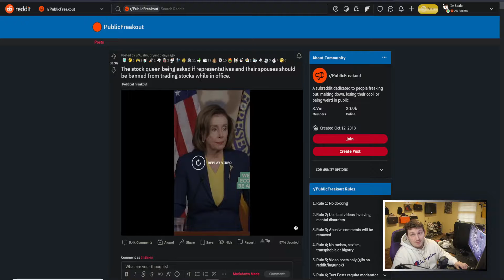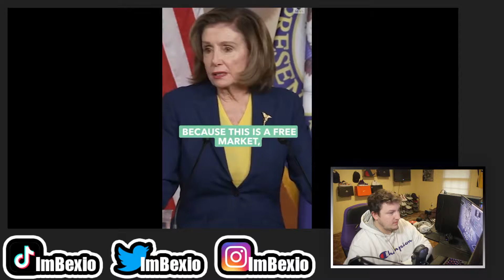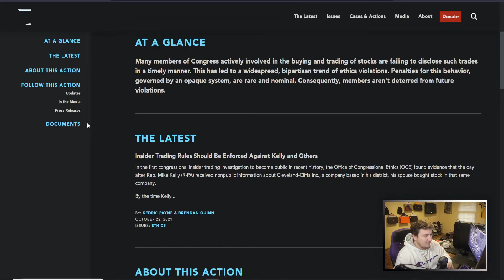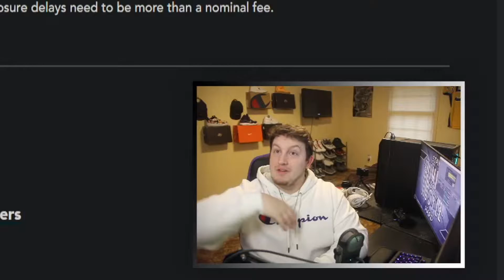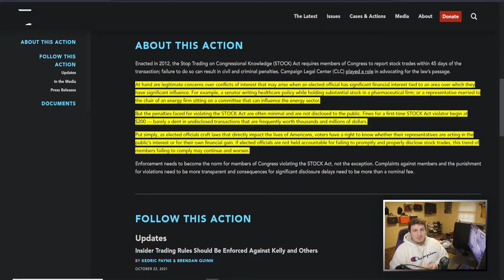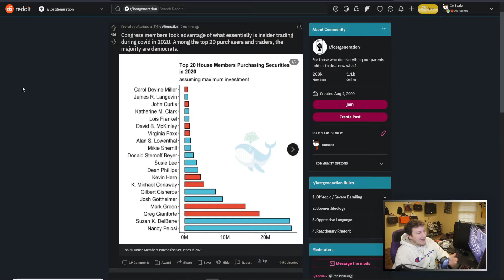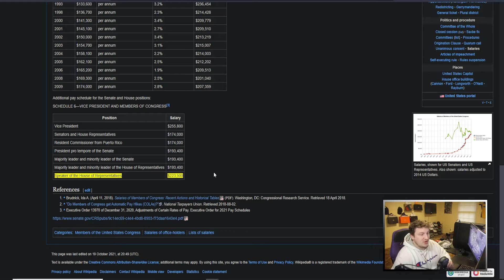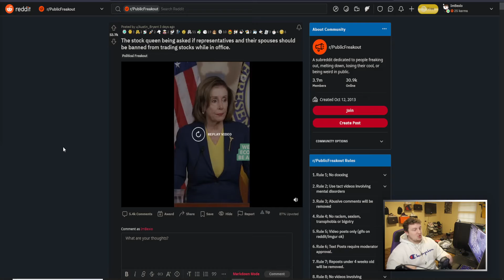Politicians Defending Insider Trading?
An interesting video came out with questions to Nancy Pelosi asking about the violations to the stock act by many members of congress and whether or not they should be allowed to invest in individual stocks. I think that the best way to solve this is to make anyone who is in congress should not be allowed to invest in individual stocks. No one is forcing anyone to go into congress, so if you want to be an investor go be one, but play by the rules that everyone else has to.

The pelosi tracker on twitter has been targeted and taken down a few times, but it shows just how much investing is going on and how insane the returns are for these trades. Out of all the legendary investors Pelosi out performs all of them.

The stock act is something that was meant to hold people accountable, but it is not enforced at all. Even violating the stock act is no a big deal because the penalty is $200. Who cares about that small amount of money if you are talking about someone trading and making Millions with information that they should not be.